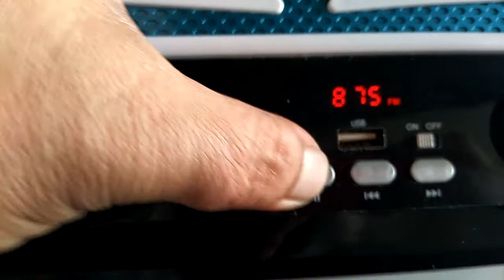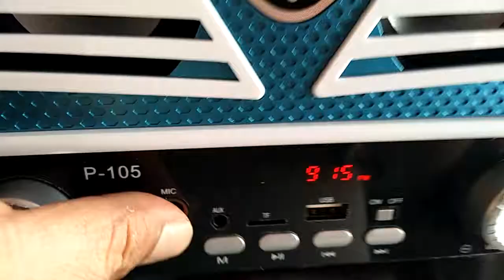Speaker Profit P-105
รีวิวลำโพงวิทยุโปรฟิต FM บลูทูธ